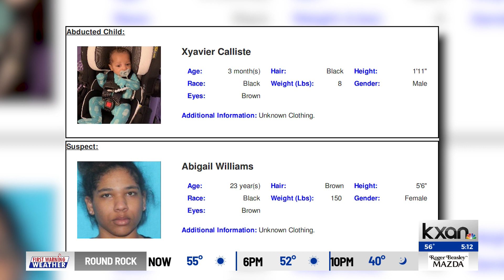Amber alert issued for missing baby boy in Kemp, TX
An Amber alert was issued for a missing baby out of Kemp, Texas, after the Kemp Police Department was notified of a possible abduction, the agency said in a Facebook post.